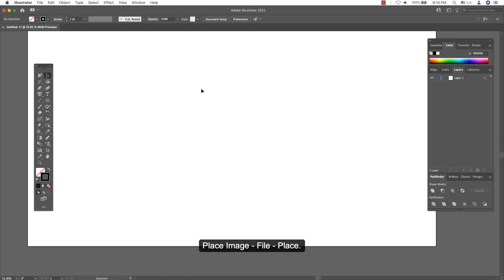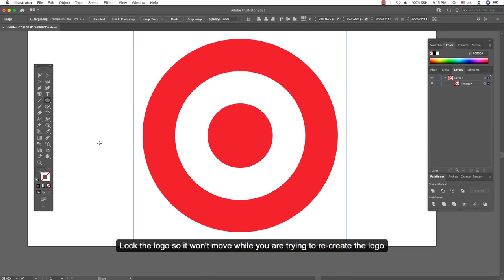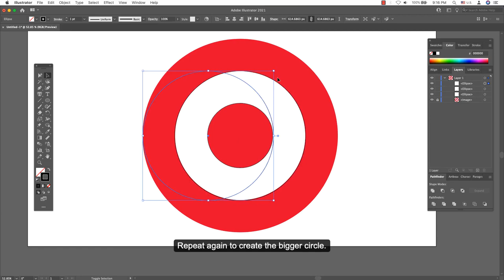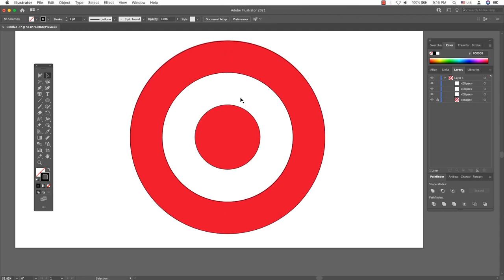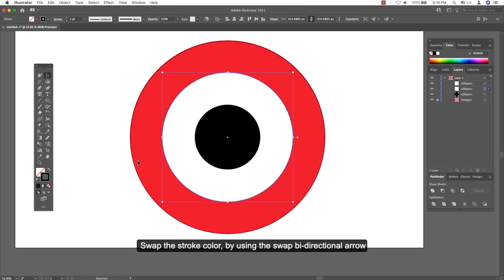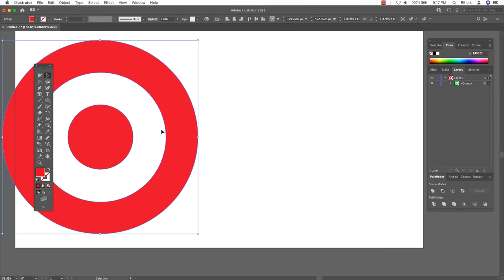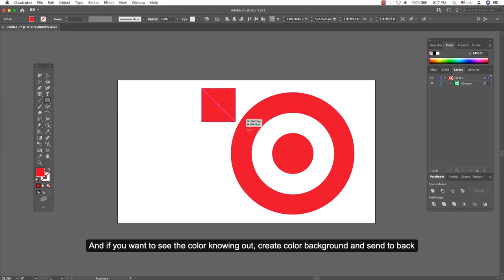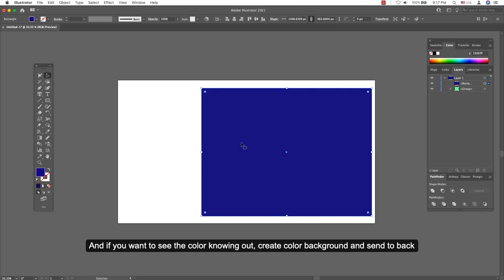Learn to Use Shapes with the Pathfinder Tool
The process of re-creating logos in Adobe Illustrator is a great way to practice those new skills you're trying to learn. This video will show you how to make a perfect Target logo.

You can draw a perfect circle by holding down the 'Shift' key while drawing the ellipse. Either using the Shape Modes in the Pathfinder panel or making a Compound Path option from the menu we can create a knockout effect too!

ulearn.tech